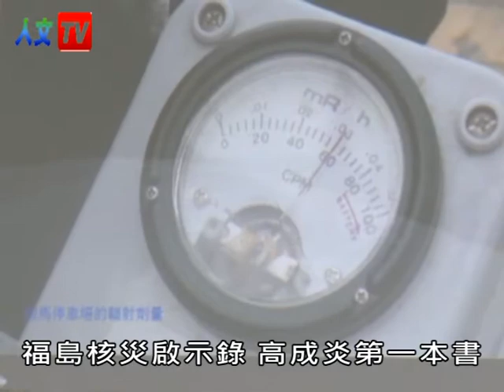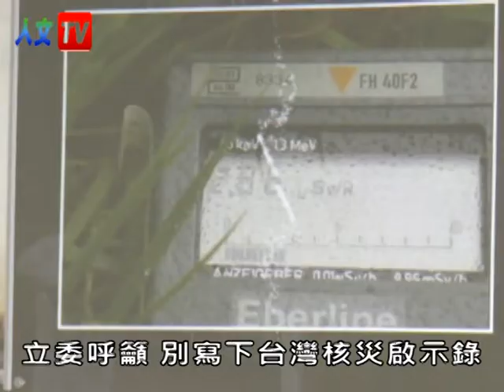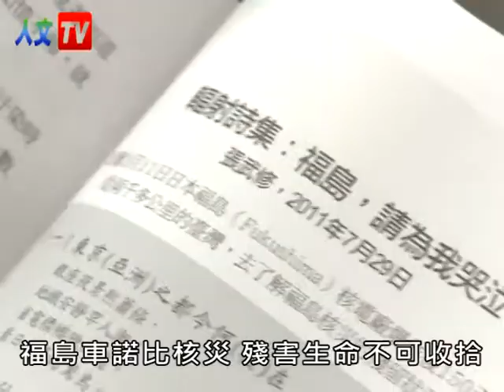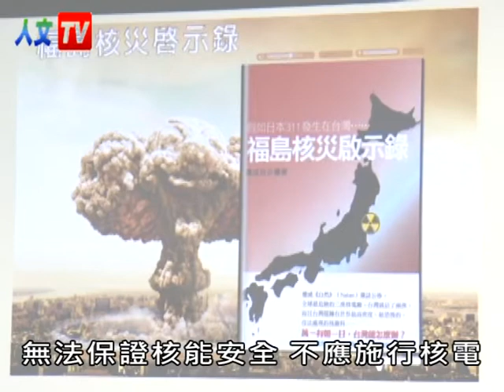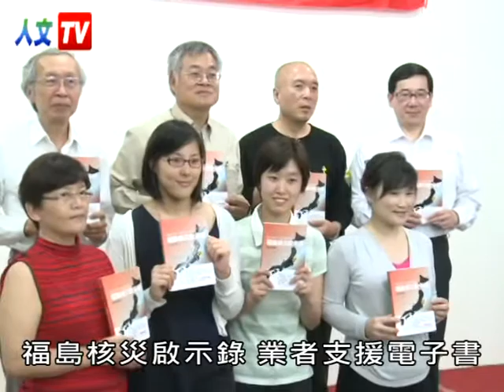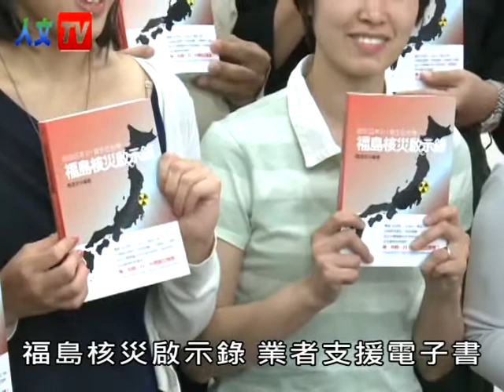宜蘭人文高成炎徐光蓉張武修陳錫南福島核災啟示錄新書發表20120420.mpg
人文TV20120420高成炎鄭麗君徐光蓉張武修陳錫南福島核災啟示錄新書發表
福島核災啟示錄 高成炎第一本書
立委呼籲 別寫下台灣核災啟示錄
福島車諾比核災 殘害生命不可收拾
乾式貯存核種散播 造成生命破壞
無法保證核能安全 不應施行核電
福島核災啟示錄 業者支援電子書
福島核災啟示錄是台灣第一本，在日本311福島發生複合式災難後，由國內學者高成炎率採訪團隊親臨日本，搜集到的重要資訊，並且以對照台灣現況加以評析，台灣一旦發生核災會產生的後果。101年4月20日福島核災啟示錄新書發表，現場邀請了多位關心核電安全的學者專家，以及支持非核家園的民眾參與。而這也是反核多年以來，高成炎所撰寫的第一本書。
01 福島核災啟示錄作者 高成炎
反核二三十年，高成炎教授在核電不可為的推廣上不遺餘力，教書多年，桃李滿天下，但卻從沒有想過會因為臨近國家日本，發生福島核災而為台灣寫下啟示錄。身為他的學生，立委鄭麗君更是呼籲，絕對不能讓其他國家有機會寫下台灣核災啟示錄。
02 立法委員 鄭麗君
前來祝福新書發表的學者，還包括主持人施信民，早期和高成炎一起反核的劉進興，張武修以及徐光蓉。徐光蓉教授指出，無論是福島核災或者是車諾比災難，都讓世人見識到，核災殘害生命不可收拾的後果。
03 台大大氣科學系教授 徐光蓉
從輻射影響人體安全的醫學觀點，張武修教授指出，正在興建的乾式貯存計畫，未來無論核種在大氣中散播的數量多寡，時間一長，對生命都會造成破壞。
04 台灣輻射安全促進會理事長 張武修
贊助本書發行的宜蘭人文基金會董事長陳錫南則是重申，政府既然無法確立核能安全的保證，任何的經濟發展，都不應該以施行核電作為藉口。
05 宜蘭人文基金會董事長 陳錫南
旁白(乾式貯存是最危險的!從它的裝置組合過程中,它是桶裝外露式的,步步驚魂啊!所以我想從三哩島,車諾比,再到福島,離台灣很近啊!哪天發生在台灣的時候,我們大家都變成輻射人,我們都成為核廢料了啊!在座各位都成為核廢料了.所以這是一個悲慘的命運,不知道哪天會來臨.所以核一廠的乾式貯存,它已經拿到證照,已經在施工了.所以我現在請立法院幫忙,這資訊要公開,人民有知的權利,天賦人權,必須要讓我們了解,核一廠,核二廠的乾式貯存計劃,它的危險性!是極端的危險與迫切性的.)
福島核災啟示錄，作者高成炎的新書版稅，將全額捐贈給台灣環保聯盟，此外，也與數位內容產業業者合作與支援下，發行電子書版本，希望書中的核災知識能夠有更多年輕人下載閱讀，廣為散播。